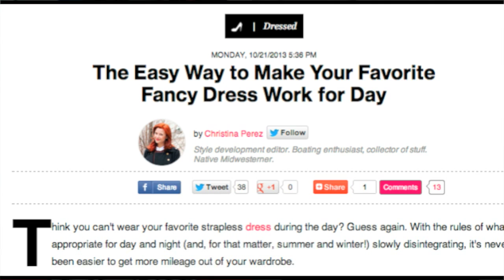Just the Tips, Episode 7: Sweatshirts Under Dresses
Just the Tips: Taking the Internet's Advice. Seriously.